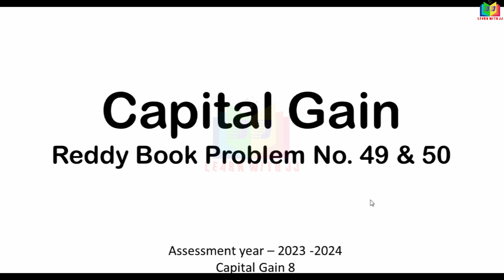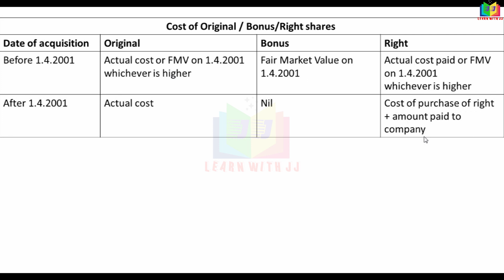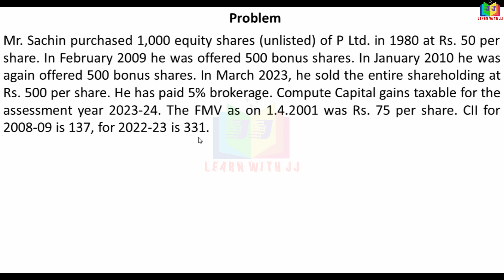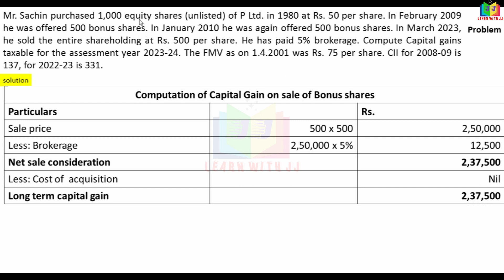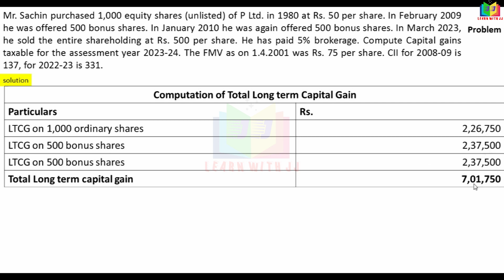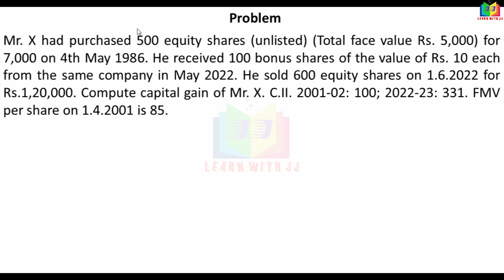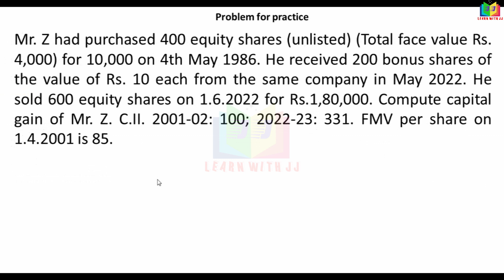capitalgain || Part 8 in Tamil || assessmentyear2023-2024